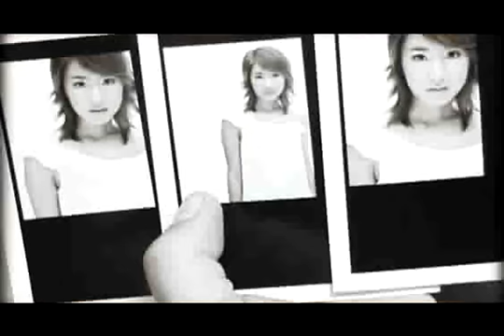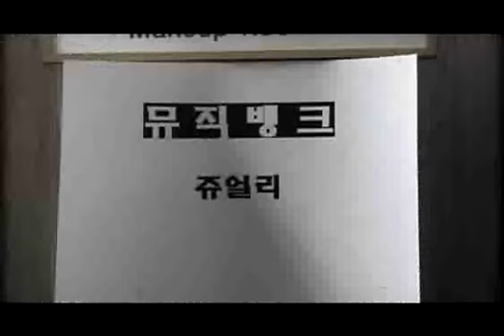Jewelry - Love Story MV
Compliation of footage focusing on Park Jung Ah and Seo In Young from their 2001/2002 debut till their 2009 departure.